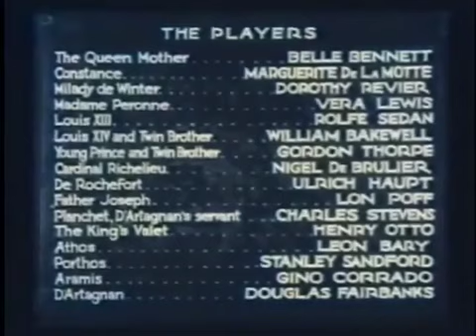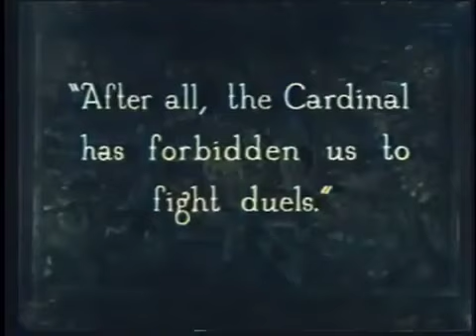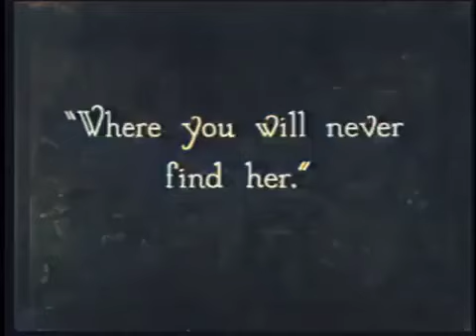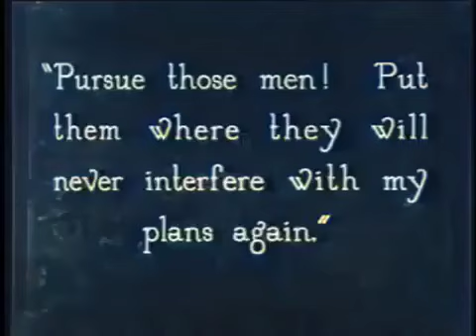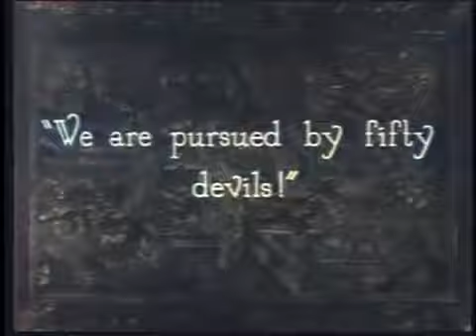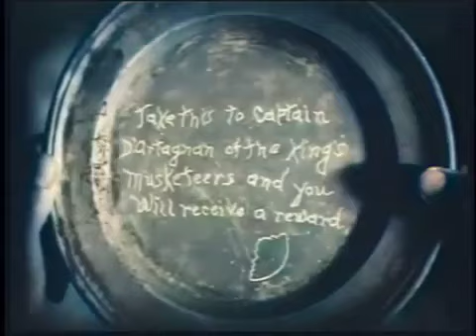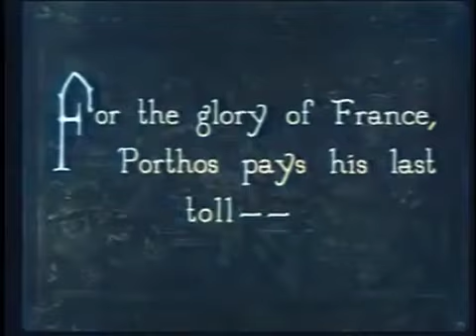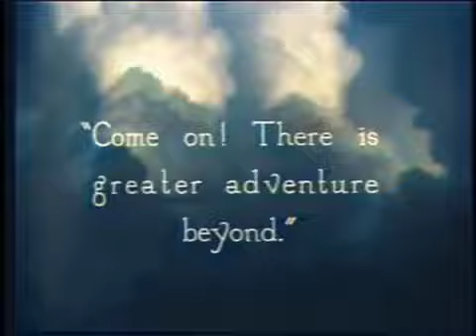Douglas Fairbanks - The Iron Mask 1929 Colorized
King Louis XIII of France is thrilled to have born to him a son - an heir to the throne. But when the queen delivers a twin, Cardinal Richelieu sees the second son as a potential for ...